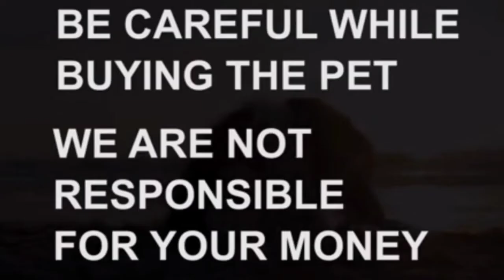Labrador puppies for sale|7799625030|hyderabad|dog market in hyderabad